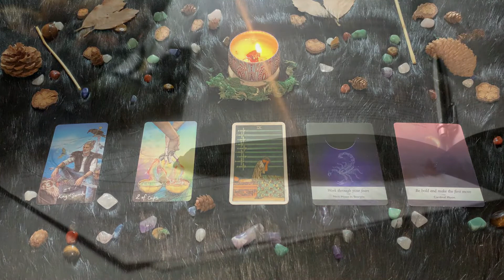| Mercoledì 21 Luglio | Oroscopo Paolo Fox | Scorpione | Baciati dalla fortuna dopo un tonfo!